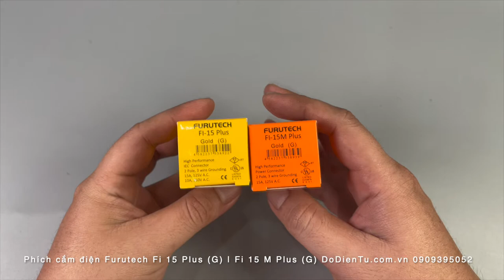Furutech Fi 15 Plus (G) | Fi 15 M Plus (G) | Phích cắm điện Hi-end |DoDienTu.com.vn 0909395052